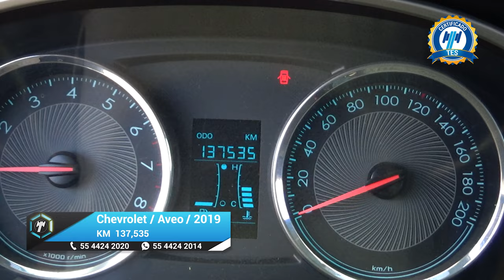Chevrolet / Aveo / 2019 - 18681